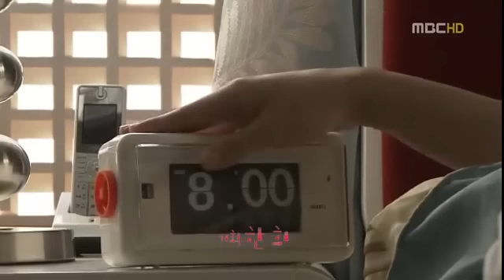LEE MIN HO momentos mas graciosos en doramas!!! parte 2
Me encanta este hombre voy a seguir sacando videos de el simplemente me encanta like si les gusta...:)